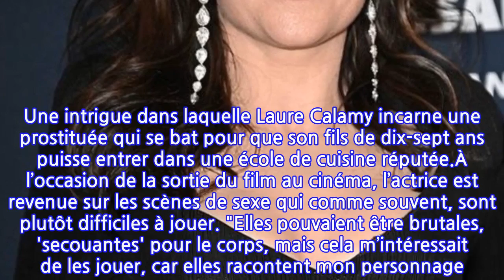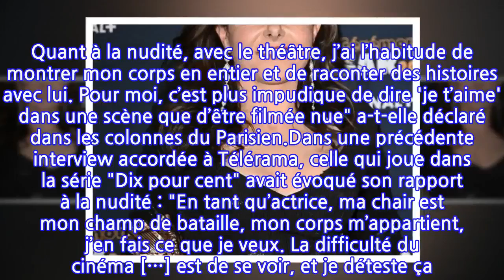"Brutales", "secouantes" : une célèbre actrice française se lâche au sujet des...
Encore une fois, Laure Calamy s’illustre dans un rôle audacieux au cinéma. Depuis ce mercredi 8 décembre, la comédienne de 46 ans est à l’affiche du film "Une femme du monde", le premier long-métrage de la réalisatrice Cécile Ducrocq. Une intrigue dans laquelle Laure Calamy incarne une prostituée qui se bat pour que son fils de dix-sept ans puisse entrer dans une école de cuisine réputée.À l’occasion de la sortie du film au cinéma, l’actrice est revenue sur les scènes de sexe qui comme souvent, sont plutôt difficiles à jouer. "Elles pouvaient être brutales, 'secouantes' pour le corps, mais cela m’intéressait de les jouer, car elles racontent mon personnage. Quant à la nudité, avec le théâtre, j’ai l’habitude de montrer mon corps en entier et de raconter des histoires avec lui. Pour moi, c’est plus impudique de dire 'je t’aime' dans une scène que d’être filmée nue" a-t-elle déclaré dans les colonnes du Parisien.Dans une précédente interview accordée à Télérama, celle qui joue dans la série "Dix pour cent" avait évoqué son rapport à la nudité : "En tant qu’actrice, ma chair est mon champ de bataille, mon corps m’appartient, j’en fais ce que je veux. La difficulté du cinéma […] est de se voir, et je déteste ça. Il m’a fallu du temps, et le talent de certains chefs opérateurs, pour accepter que la caméra me colle à la gueule et épouse mes vertiges".On se souvient qu’il y a quelques années, l’actrice était apparue jambes écartées sur un comptoir dans le film Ava. "J’ai proposé à Léa qu’on voit un peu plus que les poils pubiens, que la vulve apparaisse, dans un état un peu premier. Elle était trop contente, elle a carrément cadré le sexe au centre du plan ! Je trouve ça génial, c’est presque politique." avait-elle lancé amusée.Aliénor de la Fontaine